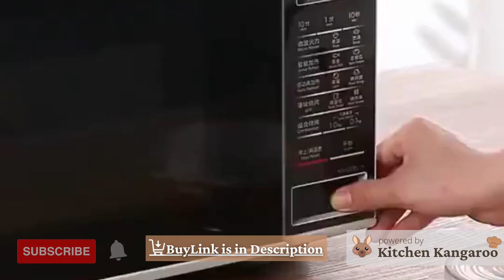AKARAN ® Microwave Safe Silicone Stretch Lids reuseable Flexible Covers Jars, Glassware and Mugs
AKARAN ® Microwave Safe Silicone Stretch Lids reuseable Flexible Covers for Rectangle, Round, Square Bowls, Dishes, Plates, Cans, Jars, Glassware and Mugs (Free Size) - Set of 6.

Other Products that you may like :-

1.Silicone Stretch Lids, 14 Pack Silicone Lids With 7 Different Sizes, Reusable Food Covers, Durable, Flexible, Expandable & Sustainable Bowl Lids, Dishwasher, Microwave & Freezer Safe. (US)
2. LeToZa silicon lids for containers Microwave Safe Silicone Stretch Lids reuseable, kitchen accessories items, Flexible Covers for Rectangle, Round, Square Bowls, Dishes, Plates, Cans, Jars, Glassware and Mugs (Multicolor) (SET OF 6) (Lids 6 Pcs)
3.6PCS OstWony Silicone Stretch Lids, Four Specifications of Reusable Silicone Bowl Cover, Suitable for Various Food Containers, High and Low Temperature Scenarios (Microwave Ovens, Freezers).(US)
4.Auslese™ Silicone Stretch Lids 6Pcs Reusable Durable and Flexible Expandable Seal Cover Set to Various Sizes Shape of Containers
5.Silicone Stretch Lids, Clear 6Pcs Round 6Pcs Rectangle Various Sizes Silicone Lids Covers for Bowls Cans Dishes, Reusable Food Storage Cover Safe in Microwave and Dishwasher.(US)

Best  Silicone Stretch Lids

Pack Airtight Silicone Lids Covers

Reusable Silicone Bowl Cover

 Silicone Lids Covers for Bowls Cans Dishes